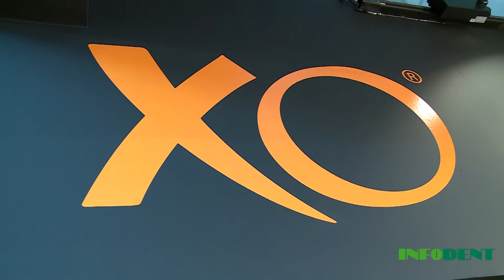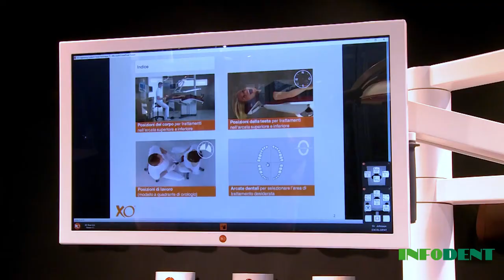XO Care Riuniti Odontoiatrici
XO CARE , precedentemente conosciuta come FLEX DENTAL, è un’azienda danese specializzata nella produzione di riuniti odontoiatrici che coniughino efficienza, comfort ed
ergonomia.